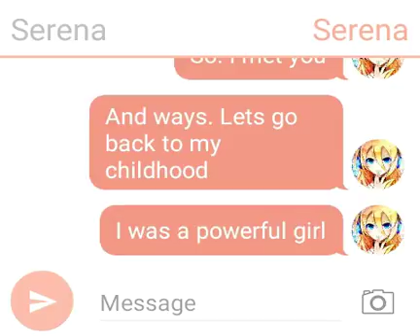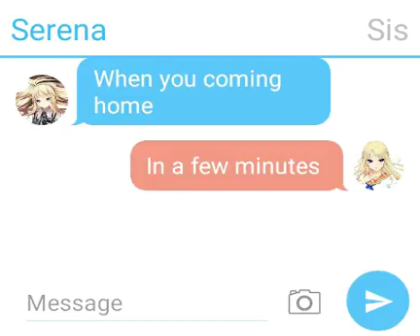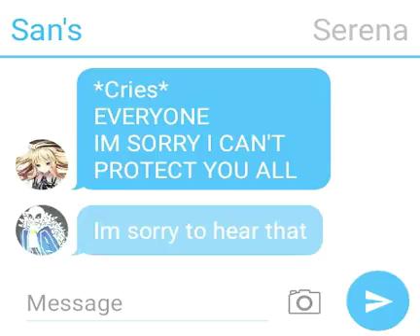Serena Origin Final.